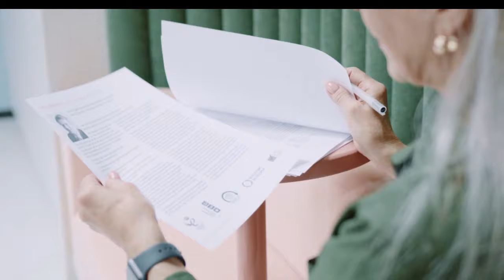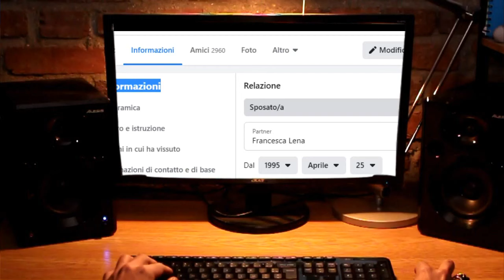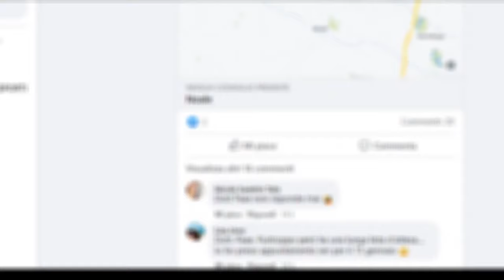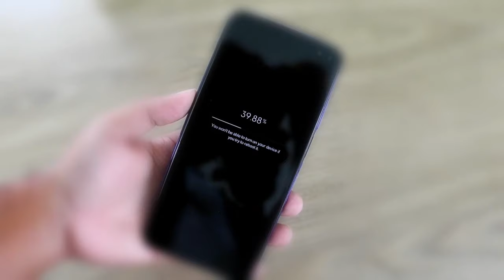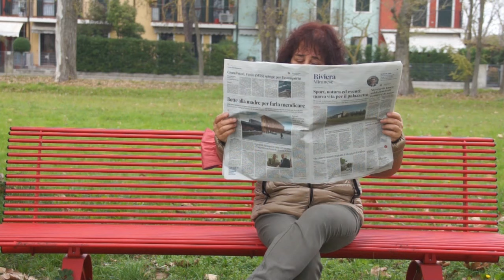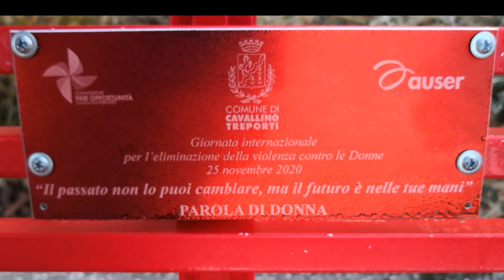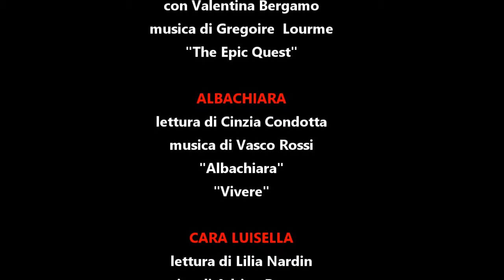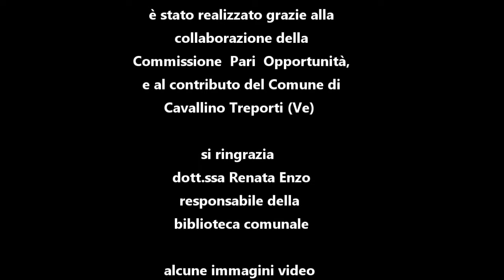FERITE A MORTE - Storie dal Libro di Serena Dandini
Un video con le voci del gruppo Parola di Donna, e composto da L@Rete.
Si narra di femminicidi, e dei tanti punti di vista che li circondano.
Per imparare a vedere con occhi nuovi e diversi.
a cura di Parola di Donna e Associazione L@RETE
Con il patrocinio e il contributo del Comune di CavallinoTreporti e la commissione Pari Opportunità del comune di Cavallino Treporti (Venezia-Italia)